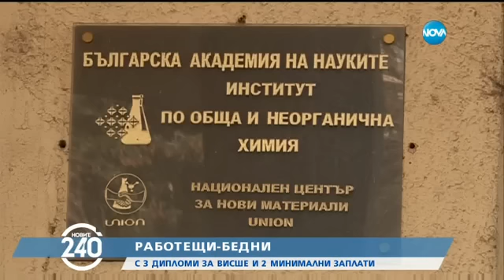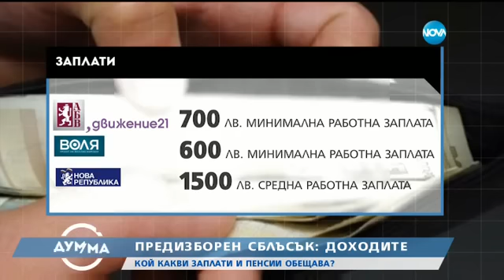Предизборни дебати: "Нова република", "АБВ - Движение 21" и "Воля"